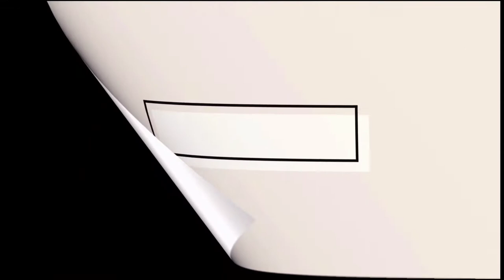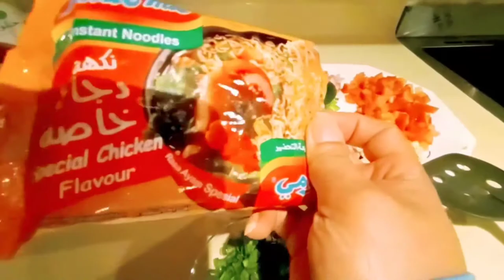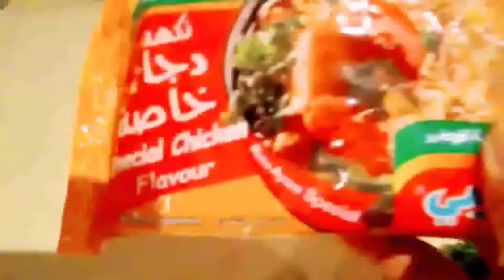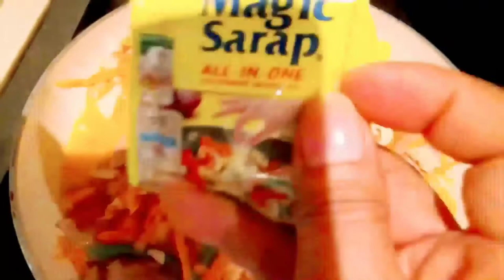How To | Masarap ang Noodles Mo Day | Patikim Ako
Hello everyone my Join button for membership now, is open for all to enjoy my perks ⤵️